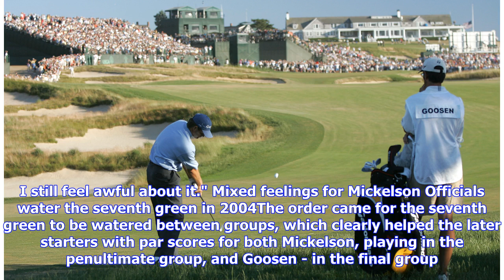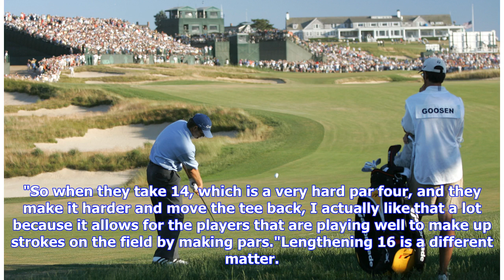US Open 2018: Shinnecock Hills mistakes in 2004 will not be repeated - Davis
Twenty-eight of the 66 finishers shot 80 or above on the final day at Shinnecock in 2004US Open, Shinnecock Hills, New York, 14-17 JuneCoverage: Live text and radio commentary on the BBC Sport website, BBC Radio 5 live and Radio 5 live sports extraThis year's US Open will not descend into the farce it became in 2004 when Shinnecock Hills last hosted the major, says event boss Mike Davis. The par-three seventh green was called "unplayable" and had to be watered during the last round after two pla...